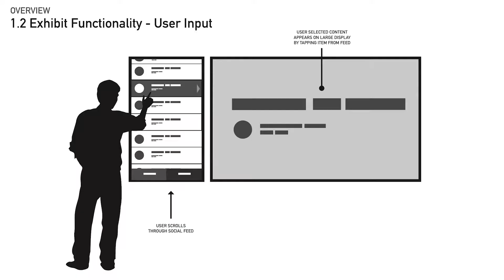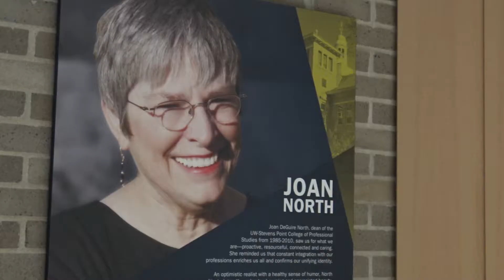UW-Stevens Point College of Professional Studies Joan North Place | The Pulse | Interactive Media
UW-Stevens Point College of Professional Studies (CPS) students, partners and faculty have a new destination to meet, learn, and engage with all that's happening on campus. Experiential Design Firm ZEBRADOG's new interactive media wall puts Joan North Place at the center of it all. A dual-screen interactive information hub combines feeds from dozens of campus calendars, social networks and announcements to share the real-time pulse of UW-Stevens Point.

CONNECT WITH ZEBRADOG:

HAVE A PROJECT?